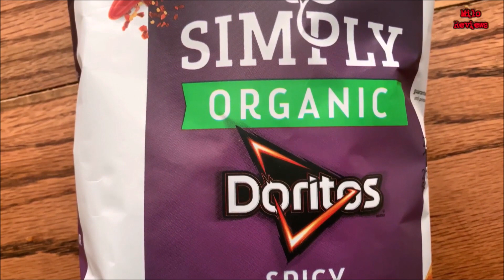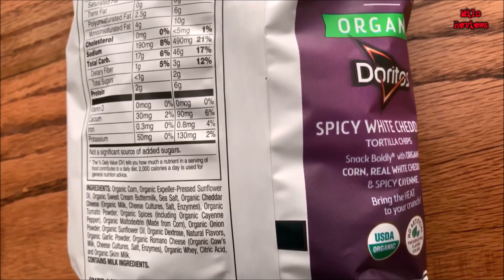Simply Organic Spicy White Cheddar Doritos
GoPro Hero 7 Black
GoPro Hero 5
GoPro Session 5
Deity V-Mic D3 microphone
Rode Video Micro
Rode Stereo Video Mic Pro
DJI Mavic Pro drone
Fancierstudio Umbrella Lights
Panasonic Lumix DMC FZ300
Opteka X-Grip
K&F Concept KF-Tm2324 tripod
Manfrotto MTPIXIEVO-RD PIXI EVO 2 tripod
iPhone XS Max
XSories Big Bendy tripod

Fueled by:
Sunkist Orange soda
DeathWish Coffee
& the passion to Keep It Hardcore